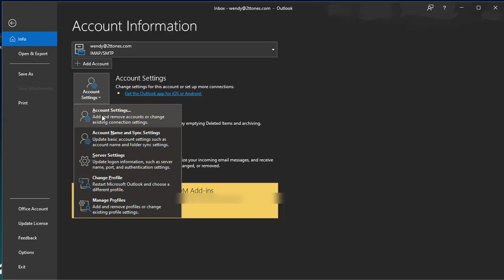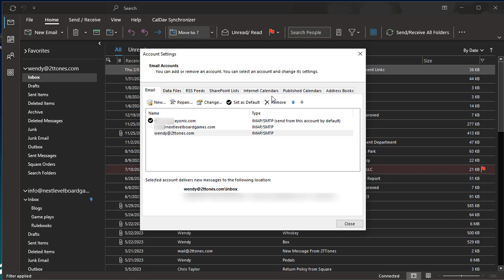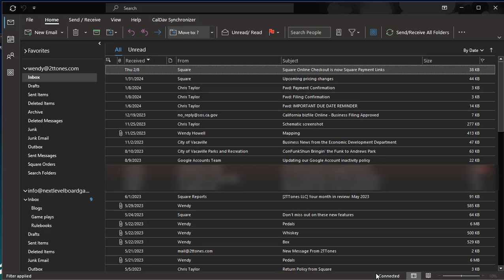Why Older Emails are Missing in Outlook and How to Get Them Back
This video demonstrates why older emails do not show up in Outlook natively and how you can get them back.